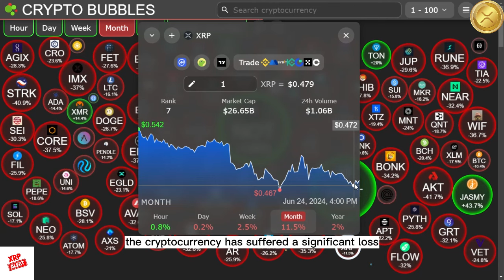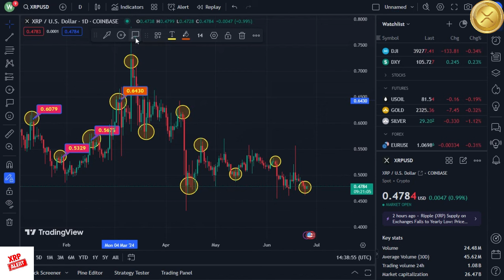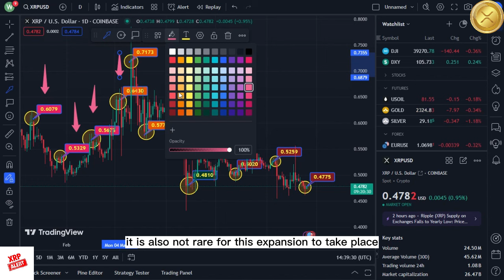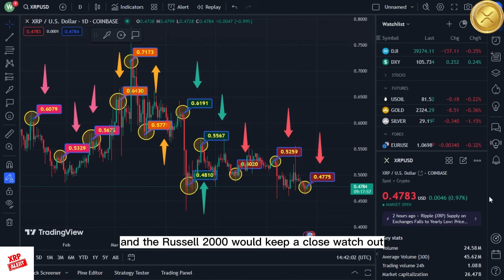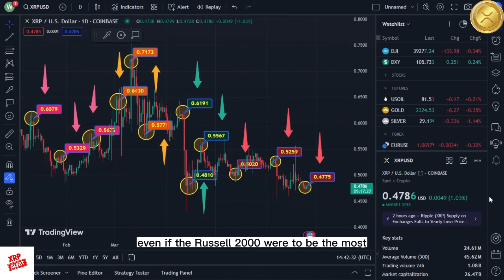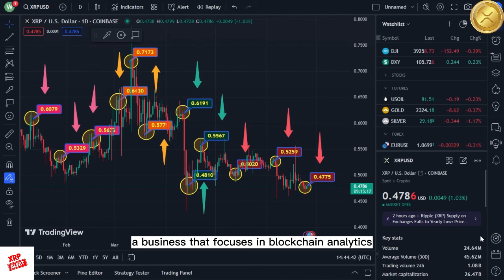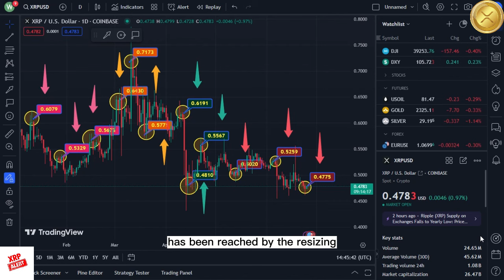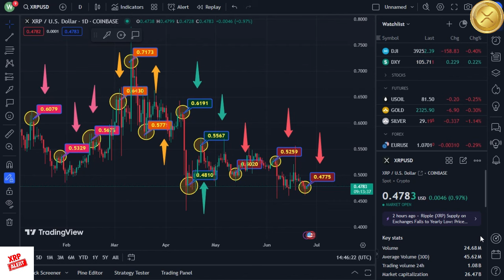Breaking: XRP's value is skyrocketing RIPPLE XRP NEWS TODAY